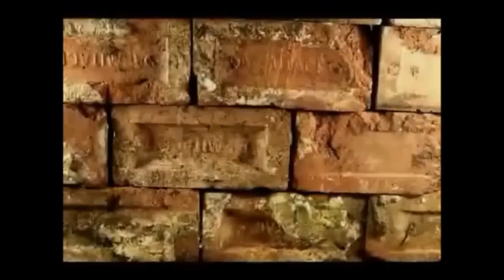Bradie Whetham - Reciept Code: 00420 - Freestyle {Rotted Crooks Video}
Rotted Crook - Receipt Code: 00420 - Bradie Whetham - Silo Freestyle

Off the new mixtape "Return Of The Red Eye" hosted by Bradie Whetham

Get Steddy 2012

Big ups 2 David Firth!